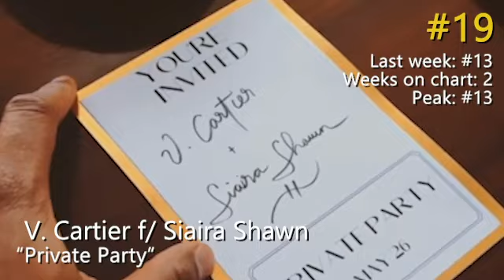My 20 Favorite Songs! [Week Ending June 16, 2023]